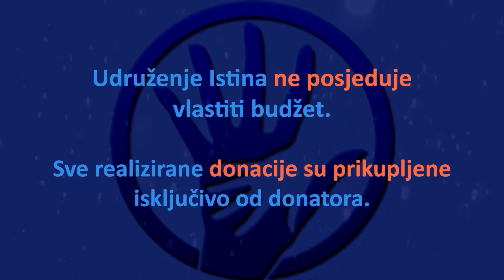IstinaTV potpisivanje Sporazuma o saradnji u Općinama Zajedno u BiH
Udruženje ZAJEDNO u BiH je krovna organizacija koja okuplja mnoge organizacije na jednom mjestu.
Pored nevladinog sektora ovo Udruženje ima dobru i kvalitetnu saradnju sa našim ljudima koji žive van granica BiH kao i sa vladinim sektorom.
U ovom prilogu posjetili smo neke Općine i potpisali Sporazum o saradnji
Više u prilogu